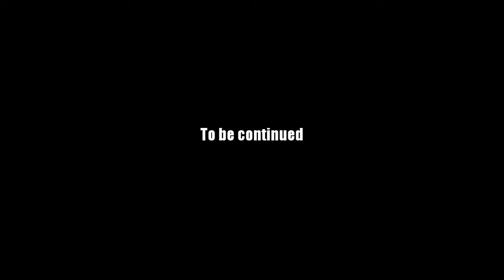AQ Worlds "Blessings of the Lady" (Quest)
Quest:Blessings of the Lady

NPCs:Blazebalm

Monster List:None

Turn in:Gifts of the Goddess x10

Equipment Won:None